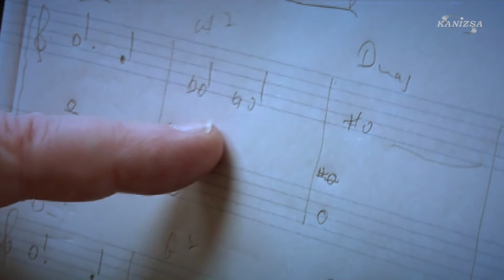Zongorista növendékek, figyelem!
Izgalmas és tartalmas programot kínál a nyárra a Farkas Ferenc Zene- és Aranymetszés Művészeti Iskola: zongoratábort és mesterkurzust szervez a Piano Bébi Alapítvánnyal karöltve olyan fiatal tehetségek számára, akik művészi vagy tanári pályán képzelik el életüket és szenvedélyük a zongora.

Köszönjük a 2014-es felvételeket a Szombathelyi Televíziónak!